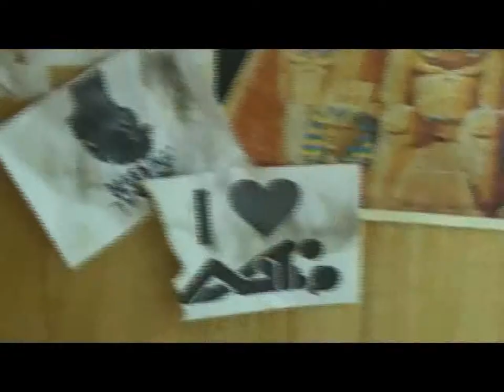MODUS VIVENDI (Образ жизни)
Фильм Михаила Бородина, был показан на третьем фестивале videoART.uz 27 августа 2007 года в Ташкентском музее Кино.
Жизнь, не приходя в сознание, жизнь, состоящая из наркотиков, секса и телевизора. Жизнь, где невозможно отличить реальное от воображаемого. Просто это такой образ жизни …
MODUS  VIVENDI - /лат/ образ жизни, способ существования